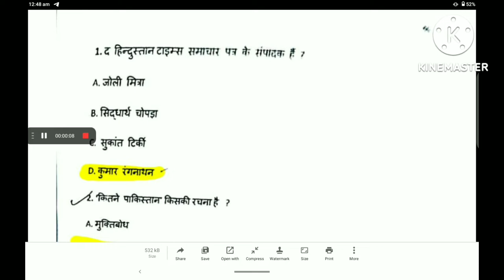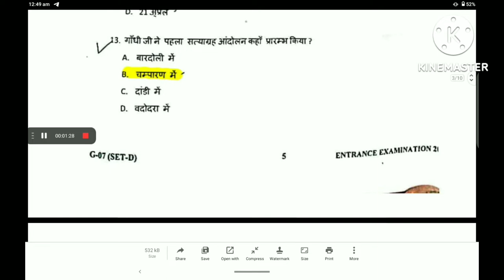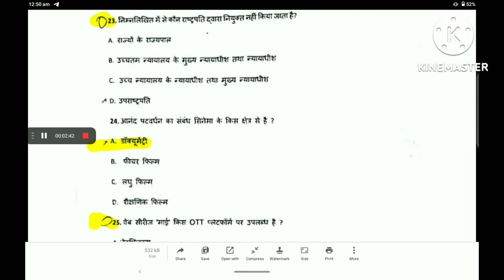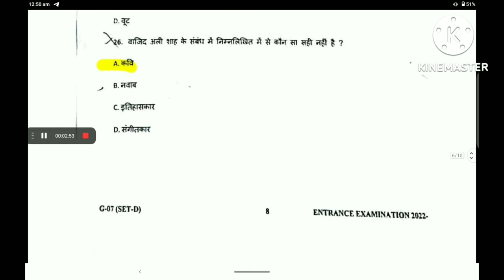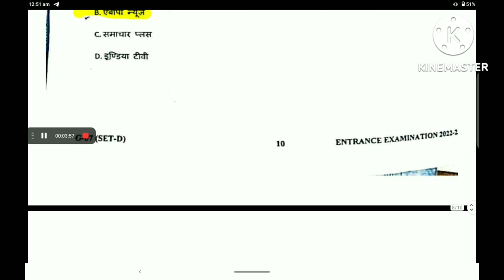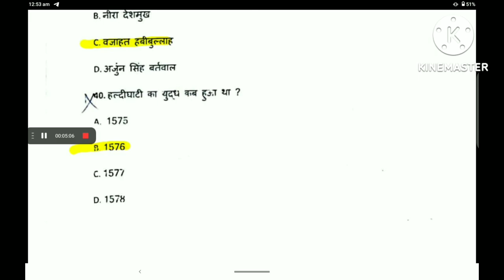Jamia PG Diploma TV journalism 2022 solve paper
Jamia , amu, DU, JNU all course previous Entrance papers pdf

Upsc , dsssb, kvs , c.tet up tet, up police, delhi police

Net jRF , NEET

Last 5 year

Cuet entrance book available

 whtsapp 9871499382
Rs 10, and 15 entrance paper

@Jamiat Ulama-e-Islam Pakistan  @JMIEntrance - Jamia & Entrance  @JAMIA AMU ENTRANCE